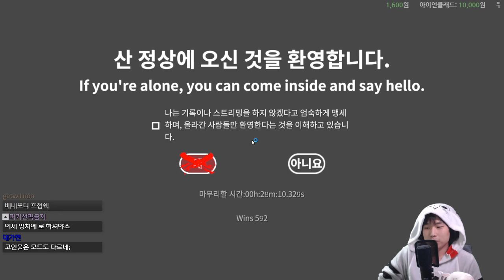망치가 좀 커졌어요 {Getting over it}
오랜만에 항아리